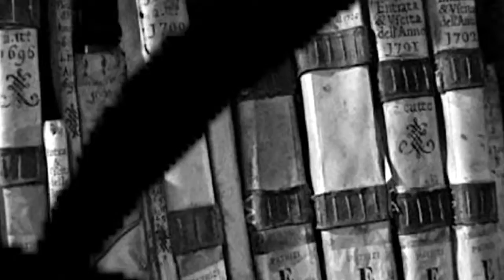Lungworm - Source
Dutch hardcore punk band LUNGWORM features members of a bunch of bands you have never heard of. Raw, furious punk about taking down the 1% by any means necessary...